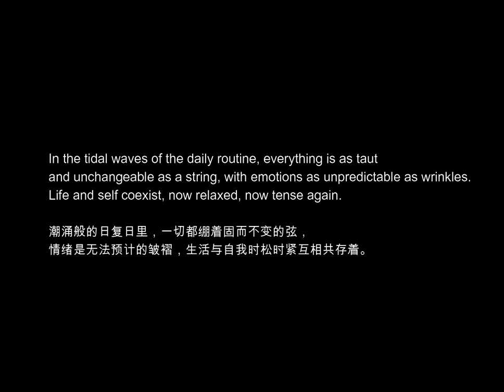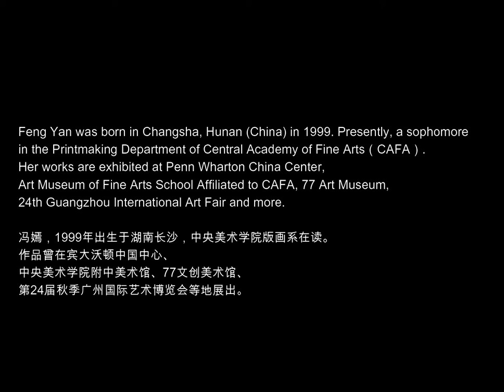Exhibition RE-SEE: Artist Feng Yan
From June 6 to July 18 2020, Independent & Image Art Space is glad to present the online exhibition “Re-see”. We showcase artworks of painting, photography, sculpture and digital art created by 12 artists from different places in the world, in response to the exhibition theme “Re-see”. Here is a video about the Chinese artist Feng Yan and her art.